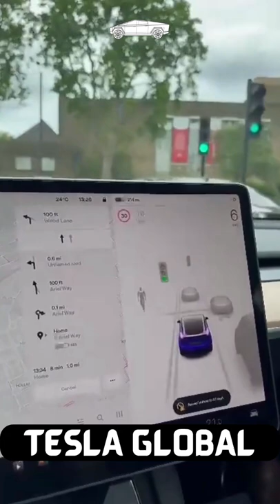Tesla Model Y And Traffic Lights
Do you think the Model Y needs an update to make it even better?